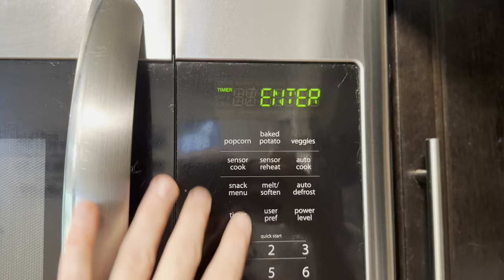Healthy Double Chocolate Banana Bread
Made with almond flour! It's gluten-free, grain-free (no oats or rice flour), dairy-free, oil-free, refined sugar free & paleo. It's another great way to use up your ripe bananas!!

INGREDIENTS:
3 ripe bananas
1/4 cup maple syrup
3 eggs
2 1/2 cups almond flour
1/2 cup cocoa powder
1 tsp baking soda
1/2 tsp salt
1 tsp vanilla
1/2 cup chocolate chips of choice (we used coconut sweetened ones from Healthy Crunch to keep this refined-sugar-free/paleo).

HOW TO:
1. Preheat your oven to 350F
2. Mash your bananas and add to a medium bowl
3. Add the maple syrup and eggs and mix together with a fork or whisk
4. Add the dry ingredients and vanilla and mix again
5. Add the chocoalte chips (reserving some for the top if you want), then fold in
6. Pour into parchment lined loaf pan (& top with reserved choc chips)
7. Bake at 350F for 45-55mins (set your timer for 45minutes and use the toothpick test to determine when it's fully baked inside. Ours ended up needing 52 minutes total)
8. Let cool for 20 minutes then remove from pan, slice and enjoy!

ABOUT:

We're pretty new to YouTube and still trying to find our place - so please be kind, and let us know what you'd like to see more of!!!

4+ years ago I left my career in corporate pharma to open a gluten-free dairy-free paleo bakery to help others with autoimmune conditions & food restrictions. Come with us behind the scenes at our bakery, gf/df recipes, product unboxings, and some visits to other bakeries.